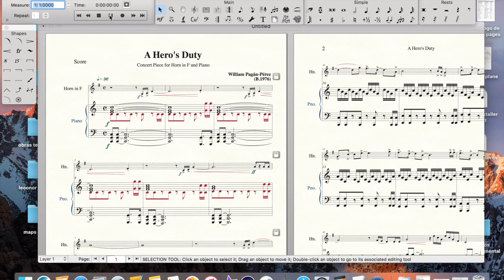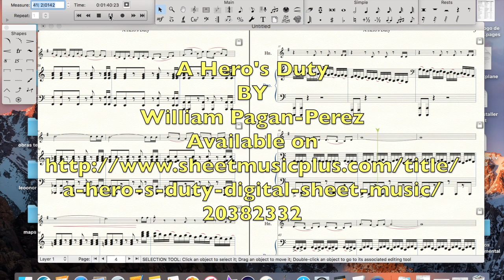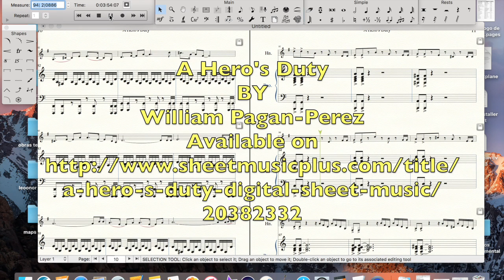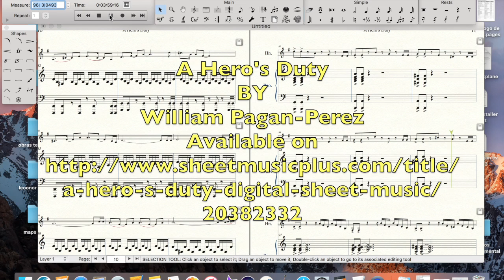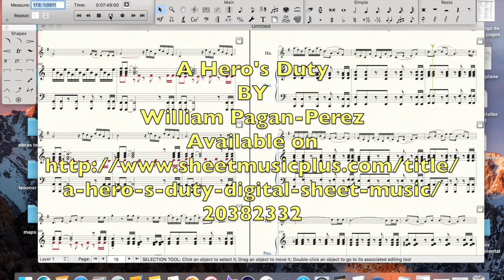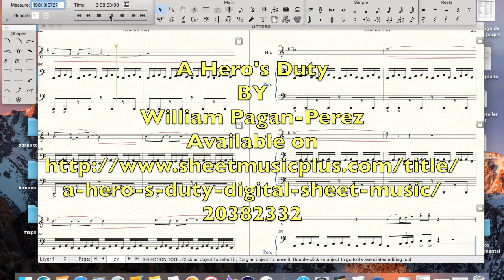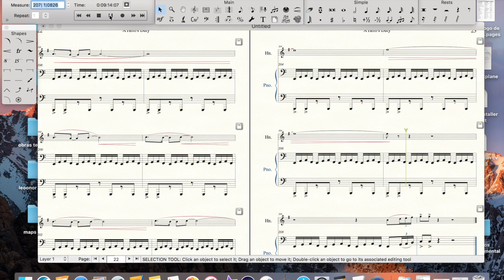A Hero's Duty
This video has the midi sound of the piece A Hero's Duty for Horn in F and Piano composed by William Pagán-Perez. The piece (score and parts) is available